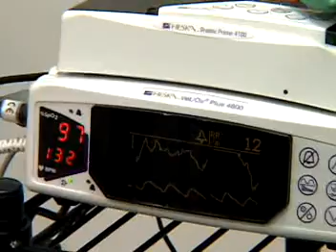Veterinary Technologists and Technicians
Perform medical tests in a laboratory environment for use in the treatment and diagnosis of diseases in animals. Prepare vaccines and serums for prevention of diseases. Prepare tissue samples, take blood samples, and execute laboratory tests, such as urinalysis and blood counts. Clean and sterilize instruments and materials and maintain equipment and machines.